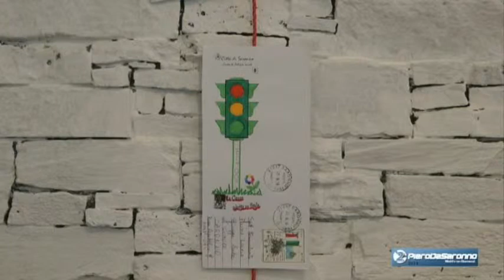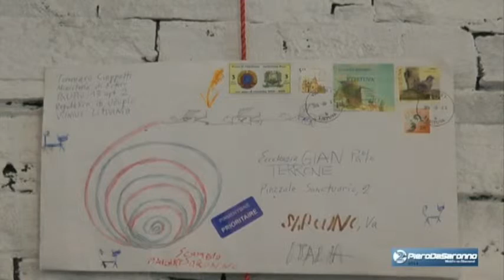Mailart Saronnesi (Francais)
La plus grande exposition de mailart de 80 artistes saronnesi (Antonella Quici)